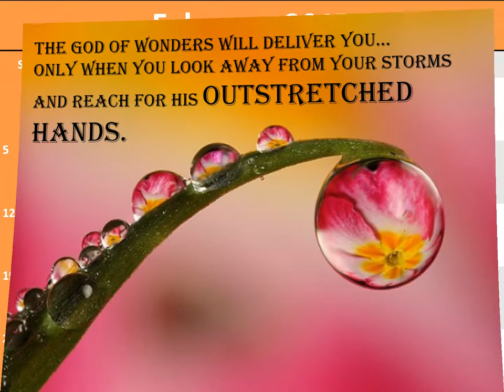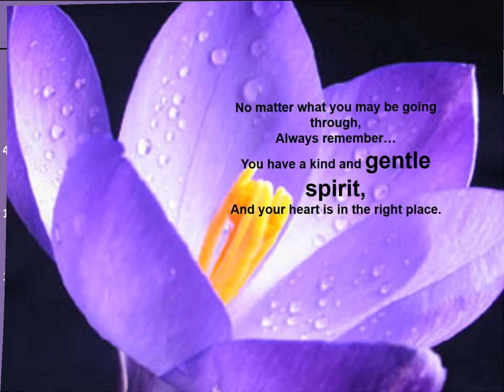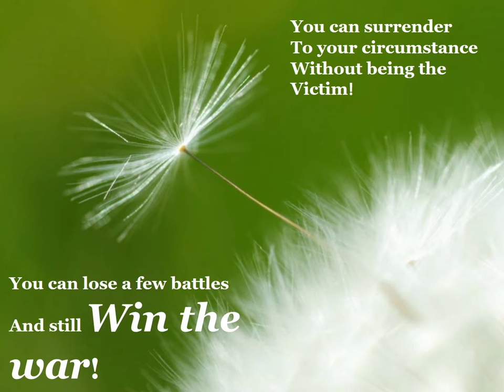Positivity Inspirational Calendar by Dr Ike Nkanginieme. Free Sample.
Positivity Inspirational Calendar by Dr Ike Nkanginieme.
Free Sample.